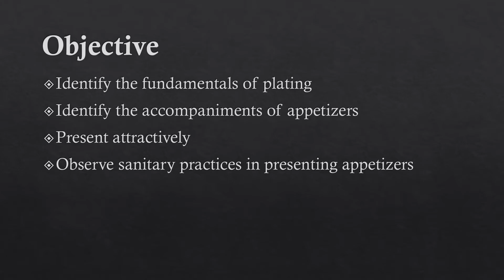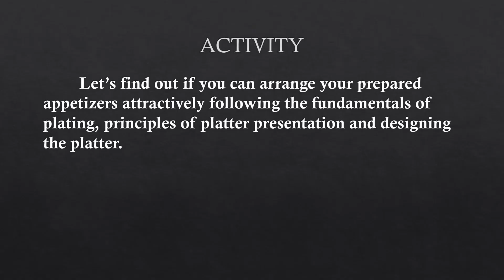Cookery 9 - LO3 Present Range of Appetizer (PA)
Cookery 9
Quarter 1
Prepare Appetizer
LO3 Present Range of appetizer

"Uses of Kitchen tools, equipment and paraphernalia"